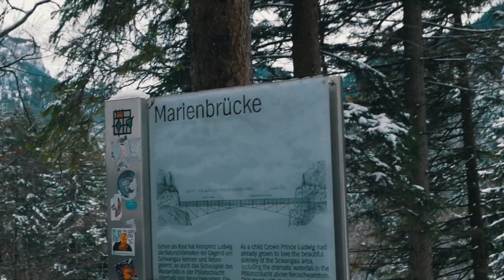NEUSCHWANSTEIN Germany is the REAL WALT DISNEY castle! VLOG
Make sure you go and visit Neuschwanstein castle in Germany in November as the weather was perfect and without barely any tourists. The snow made the experience epic and was truly a winter wonderland.

Gear:
Panasonic G80/85
12-26mm f3.5-5.6
Rode Shotgun Mic
FCPX